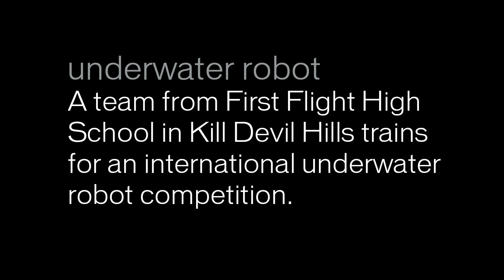First Flight High School team tests its underwater robot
The First Flight High School ROV (Remotely Operated Vehicle) Team trains for the Marine Advanced Technology Education Center's international competition.  The team from First Flight High School, located in Kill Devil Hills, N.C., took first place in its division at last year's international event. Related story